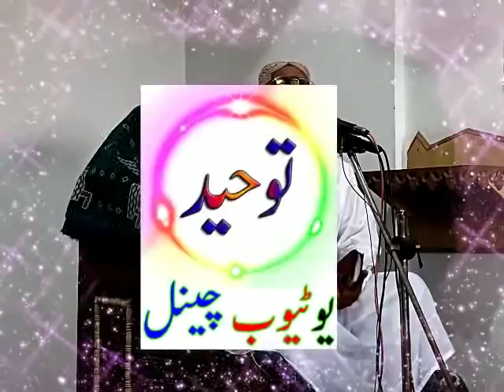Qari Haneef Rabani Topic Zul Hijja Ke Pehle 10 Din Ki Fazilat 25.8.2017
To Mazeed New Video Ke Liye Hamary Channel
( Tauheed ) Ko Subscribe Kar De Or Sath Mai Bell K Button Ko Bhi Press Kar De Ta K Jab Bhi Mai New islamic Videos Upload Karo To Ap Ko Sab Se Pehle Notification Mil Jaye

Our Some Viral Videos Link :-

Nasir Madni k Sath 500Rs Ka Dhoka | Funny Bayan | Kamal Kar Diya Molana Sahib Ne | So Funny Molvi

Gosht Per Funny Bayan | By Molana Nasir Madni | Kamaal Ka Bayan | New Funny Speech 2018 in HD

Shukria.
Thanks .